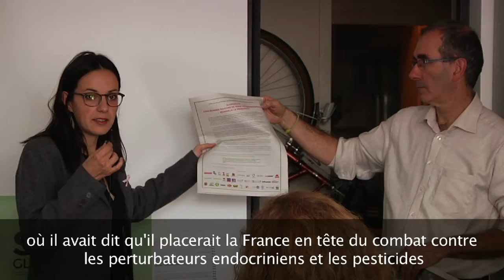Ré-autorisation du glyphosate : le combat continue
Générations Futures, la Ligue contre le cancer et WeMove.EU, ont remis le 20 Octobre 2017 en mains propres, lors d’un rendez-vous  avec 3 conseillers du président Macron (environnement, agriculture et énergie), l’Initiative Citoyenne Européenne (ICE) demandant l’interdiction du glyphosate, signée par 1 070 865 de citoyen.ne.s européen.ne.s (dont 13.4% de français.e.s)  ainsi qu’un courrier signé par 34 ONG demandant au Président de ne plus attendre pour porter dans les négociations européennes l’interdiction du glyphosate.
Le courrier remis donne au Président Macron et à son gouvernement cinq bonnes raisons (de la question sanitaire à la question environnementale en passant par des considérations éthiques) de tenir sa promesse de campagne qui était de placer la France en tête du combat contre les perturbateurs endocriniens et les pesticides.
Le 19 Octobre, les eurodéputé.e.s de la commission environnement (ENVI) du Parlement Européen ont voté à une large majorité en faveur d’une interdiction du glyphosate d’ici trois ans avec des restrictions.

Le 24 Octobre, date où ce vote aurait dû être confirmé, la commission européenne a préféré proposer une ré-homologation du glyphosate pour une durée de 5 à 7 ans, au lieu de 10 ans comme proposé initialement, ce qui ne signifie en aucun cas une sortie rapide et définitive du glyphosate

Un SCOPAFF s’est tenu le 25 Octobre 2017 sur le dossier du glyphosate. Malgré la nouvelle proposition de la Commission européenne (CE) d’un renouvellement de l’autorisation glyphosate de 5 à 7 ans au lieu des 10 ans initialement proposés, la CE n’a toujours pas réussi à dégager une majorité qualifiée à sa proposition (l'Allemagne et le Portugal se sont abstenus sur les 10 ans, 16 pays ont soutenus cette proposition; la France, la Grèce, la Croatie, l'Italie, le Luxembourg, Malte l'Autriche, la Slovénie et la Suède ont refusé cette proposition). Le vote est donc reporté à une date ultérieure non précisée pour le moment.

Artiste: __url_artiste__